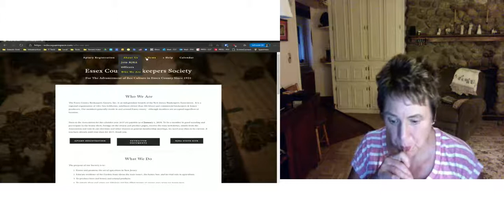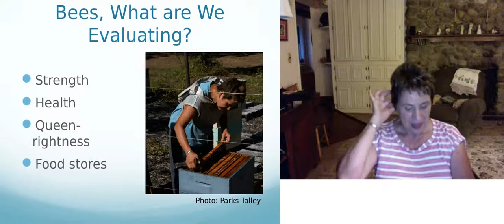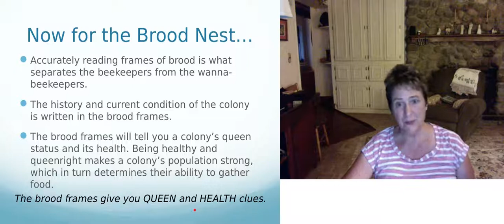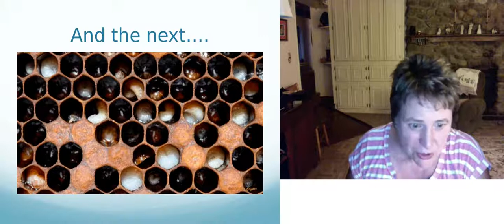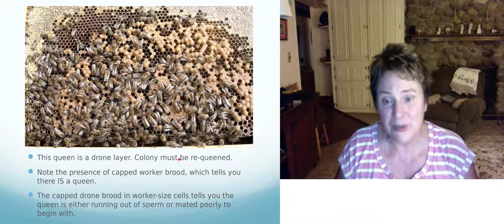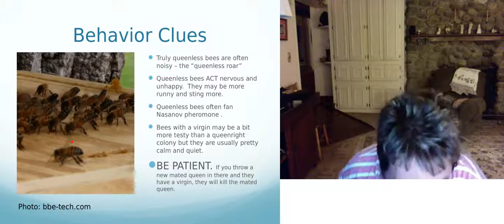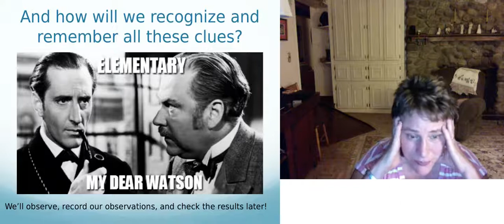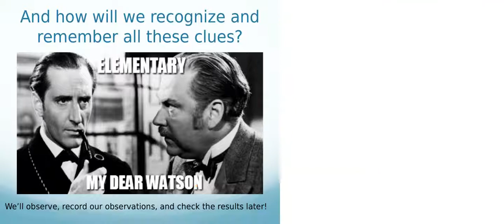Essex County Beekeepers - Reading The Frames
Speaker: Landi Simone
Topic: Reading The Frames